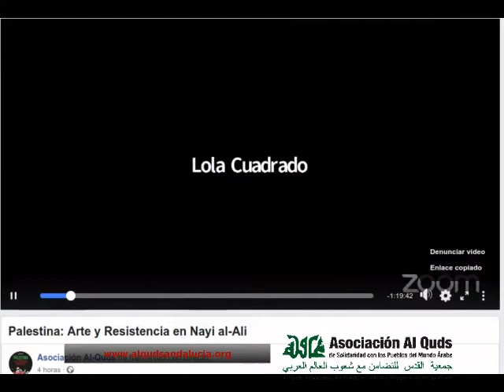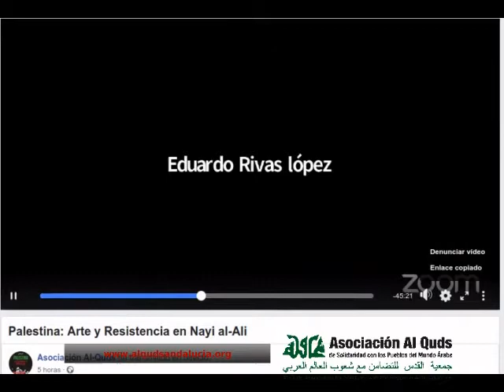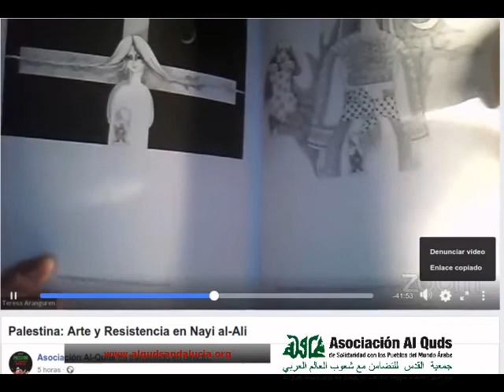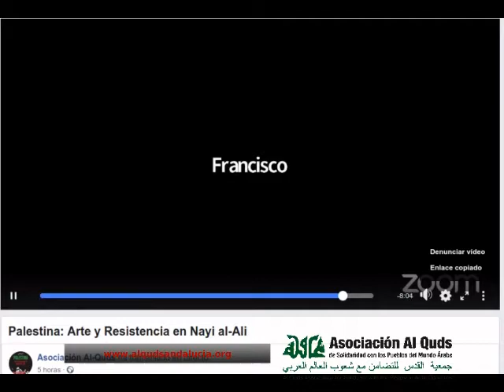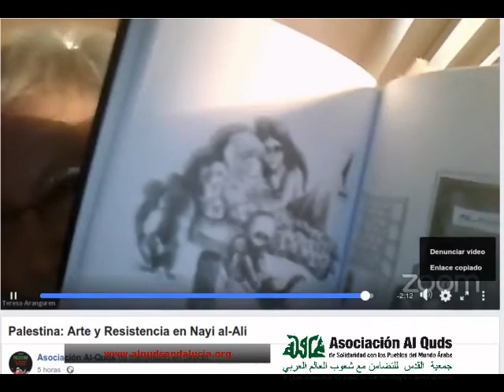Palestina. Arte y Resistencia en Nayi Al-Ali, Teresa Aranguren, Al Quds 4/2/2021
Presentación del libro PALESTINA de Teresa Aranguren el 4 de febrero
Publicado el 29 enero, 2021
La Asociación Al-Quds de Solidaridad con los pueblos del mundo árabe, hemos organizado la  presentación del libro «Palestina. Arte y Resistencia en Nayi Al-Ali» el  jueves 4 de febrero de 2021 .
Corrió a cargo de la periodista Teresa Aranguren.

«Lleva la cabeza gacha y las manos entrelazadas a la espalda en postura de pensador peripatético pero no es un sabio sino un niño; tiene entre diez y once años, la edad que tenía su autor cuando salió de Palestina.

Porque Handala, así se llama, es una viñeta creada por Nayi al-Ali o quizá por el niño que vivía en el adulto Nayi al-Ali y que siempre tuvo entre diez y once años, los que tenía cuando fue expulsado de su pueblo, su vida, los paisajes de su infancia…
Y se convirtió en refugiado. Un niño de Palestina».

Son palabras de la periodista Teresa Aranguren correspondientes a la presentación del libro.
En estos tiempos extraños no nos olvidemos de Palestina. Os esperamos mañana.
Un abrazo,
ASOCIACIÓN AL-QUDS DE SOLIDARIDAD CON LOS PUEBLOS DEL MUNDO ÁRABE GRUPO DE JAÉN